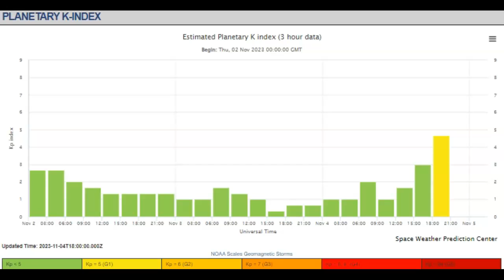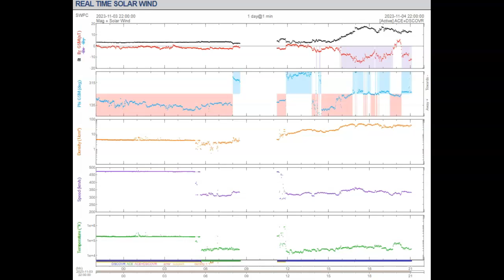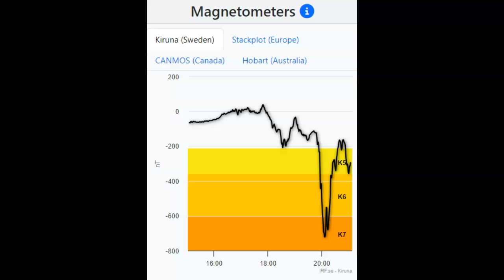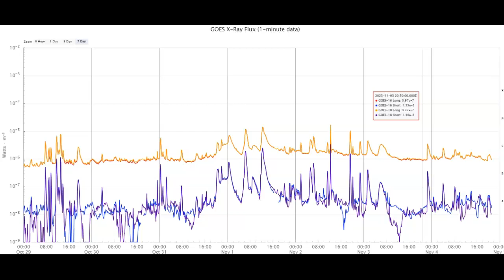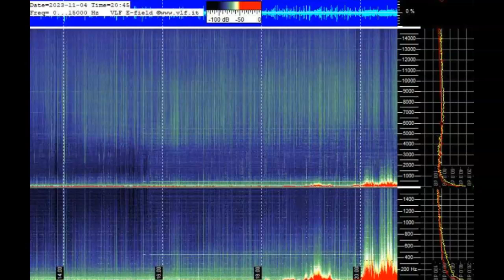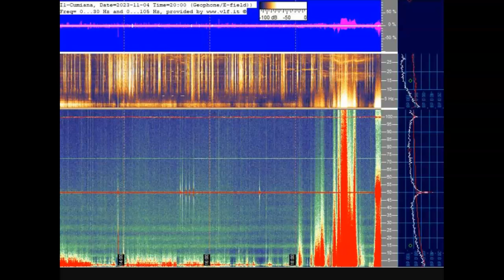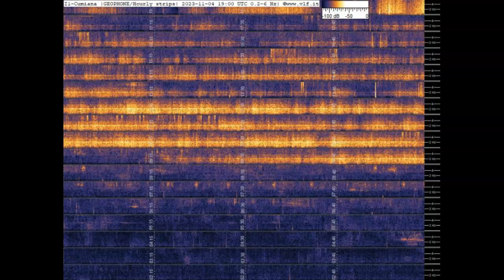CME Impacting Now And Schumann Resonance Spiking Now November 4th 2023!